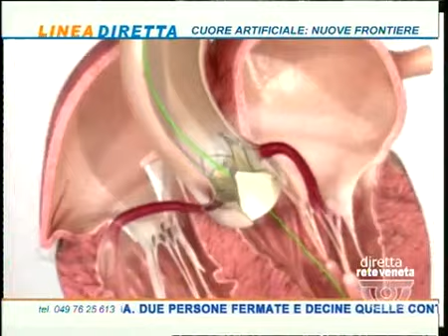LINEA DIRETTA - 21/09/2015 13.14.47